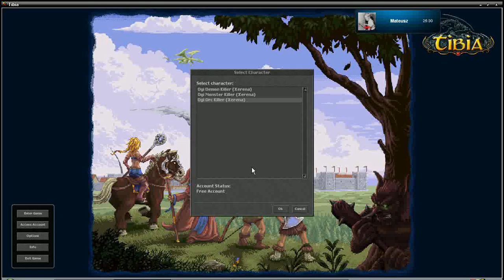pk Frulledryck carlin killed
haha no coment